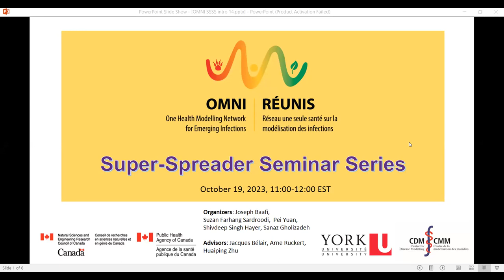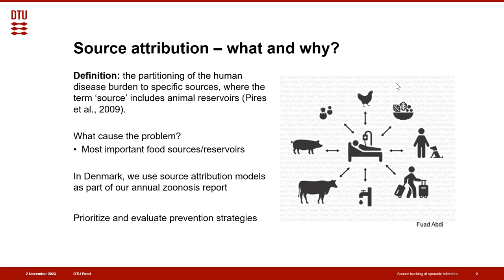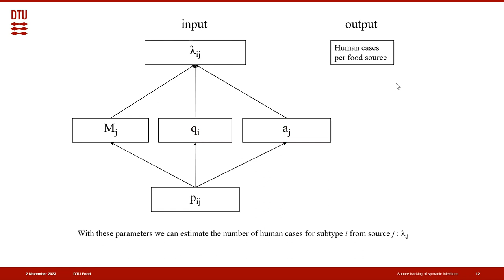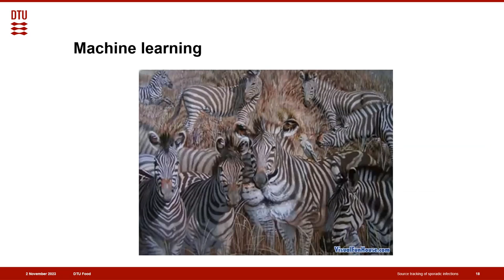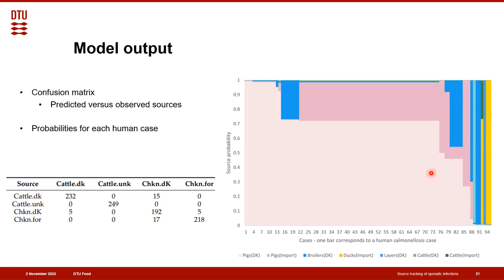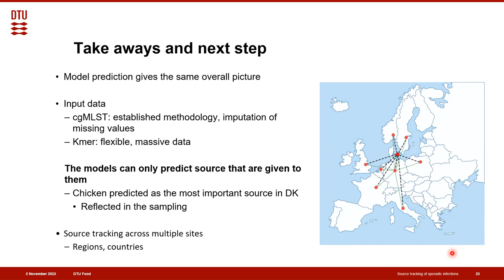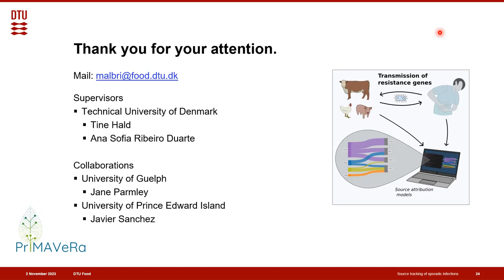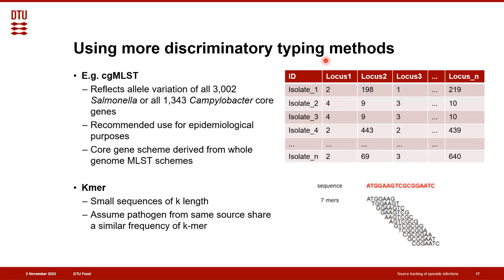Source Tracking of Sporadic Infections-Exemplified with Salmonella & Campylobacter-Maja Lykke Brinch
Source Tracking of Sporadic Infections-Exemplified with Salmonella & Campylobacter by Maja Lykke Brinch

Abstract: Prevention of the spread of foodborne diseases is important for the improvement of public health. To effectively prioritize intervention against various foodborne pathogens, such as Campylobacter and Salmonella, it is essential to know the most common sources of infection. Source attribution models link sporadic human cases of a specific illness to food sources and animal reservoirs. A variety of methodologies and data inputs have been applied through the years. In this talk,  Maja presents the two source attribution approaches used in Denmark: a classical Bayesian approach and a machine learning model. She discusses some benefits and drawbacks of the different methodologies and the data inputs used, followed by a look at the next steps for source attribution models.